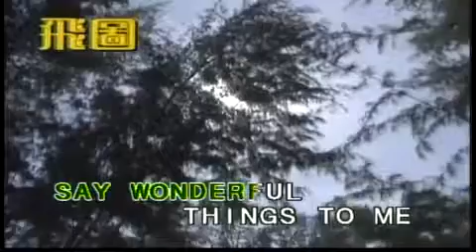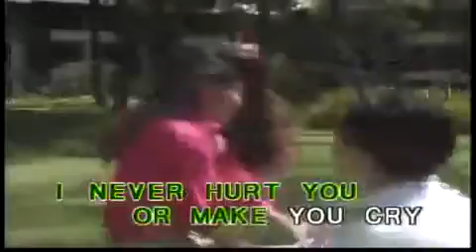Say Wonderful Things karaoke